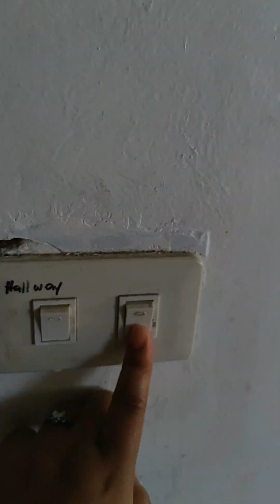Mini Vlog 1 Bagoong Rice